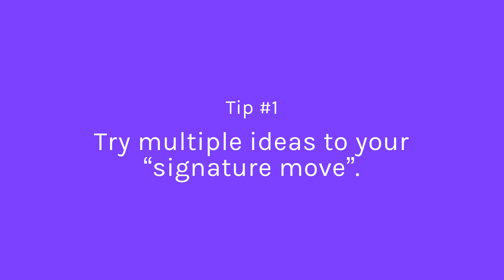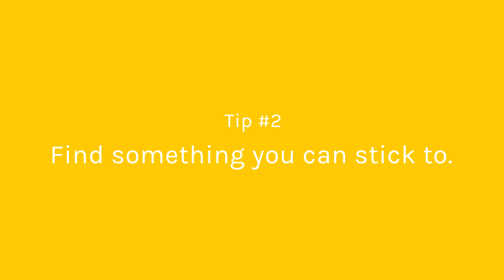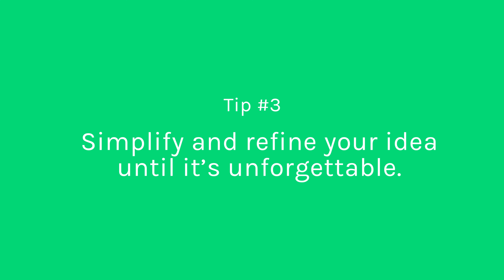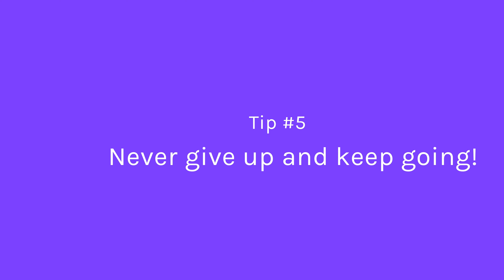How Bella Poarch REALLY Got Famous (Learn From Her)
It’s hard to become famous on TikTok with all the other brilliant content creators out there. This is why we should take a better look at the best of them. Today we’re looking at the top 5 things we can learn from Bella Poarch’s meteoric success in order to market our content better.